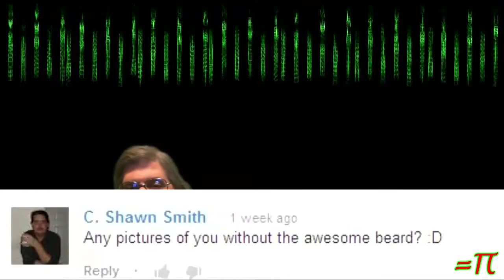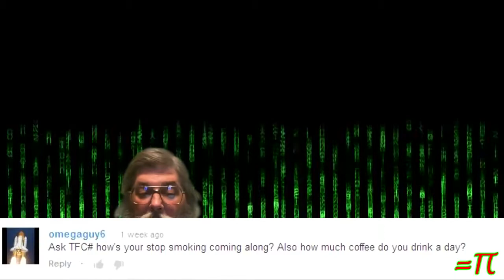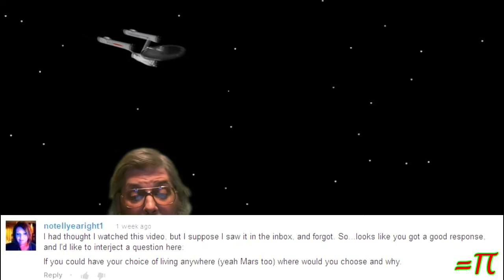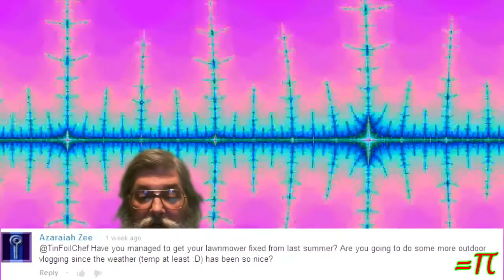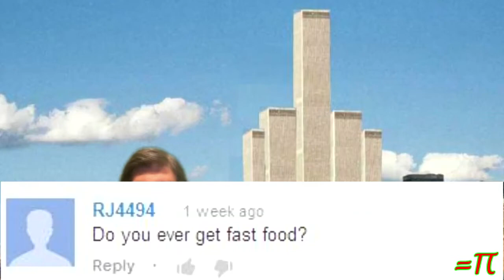Ask TFC 32 - It's Been A Long Time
It's been a long time and it's also been delayed because my internet has been down a lot lately but here it is.

"ask tfc" questions answers delay "technical diffculties" "daily vlog" vlog "tinfoil chef" tinfoilchefdotcom